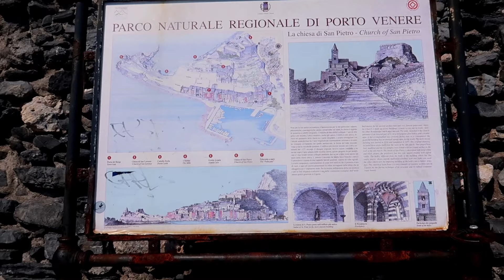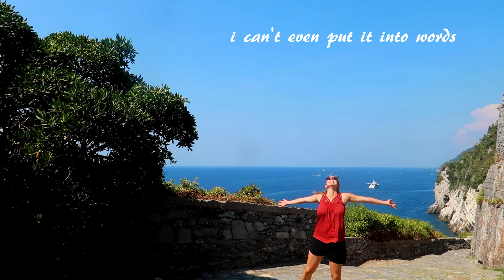Porto Venere in Cinque Terre - My Favorite Place in Italy I Minanderina goes Interrail #13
Welcome to my favorite place in Italy - if not on earth. I can't even explain why but this place had some truly magical atmosphere to me. You will see, once you are watching or even better, visit yourself!

All the love and gratitude for watching,
Minanderina

Music Details:
Artlist

Rex Banner - Sunday
J.A.K. - Lagoon (Into the Blue)

Minanderina